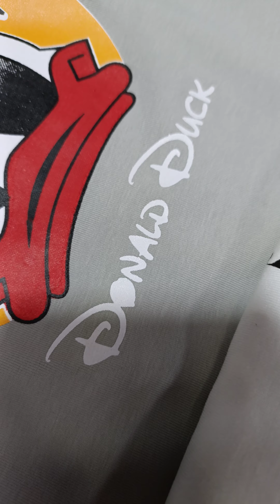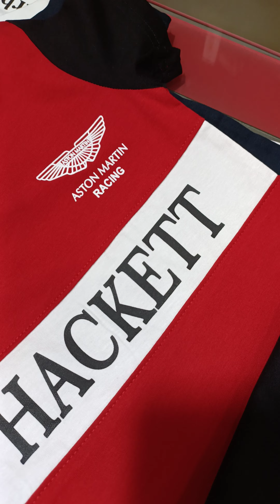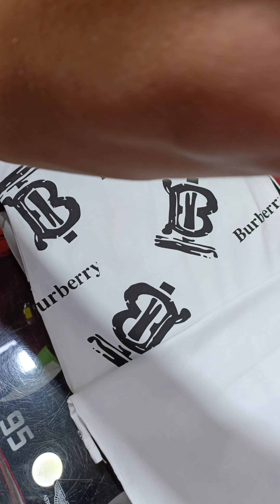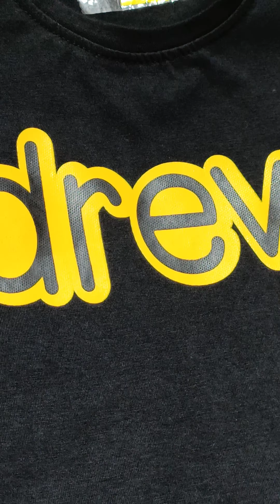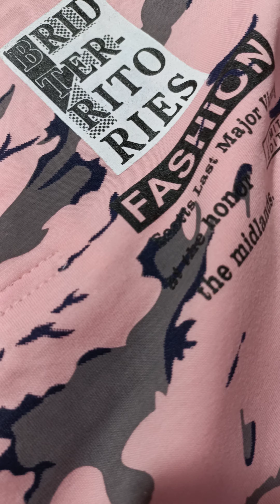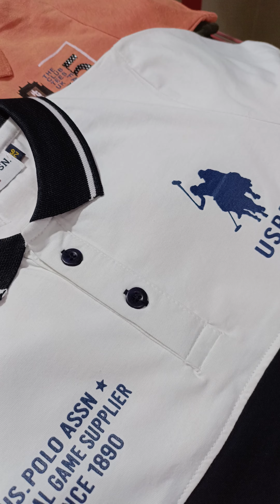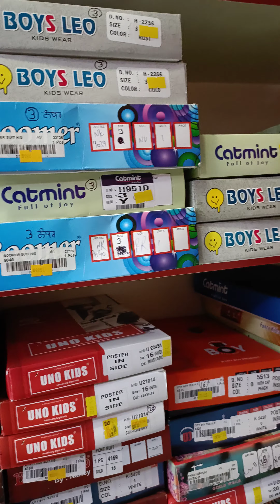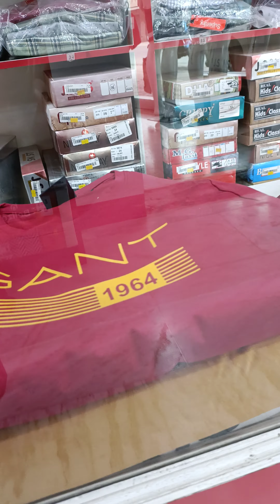kids t-shirt 14 to 36 Prince garments Hoshiarpur 🙏🏻 9815366178